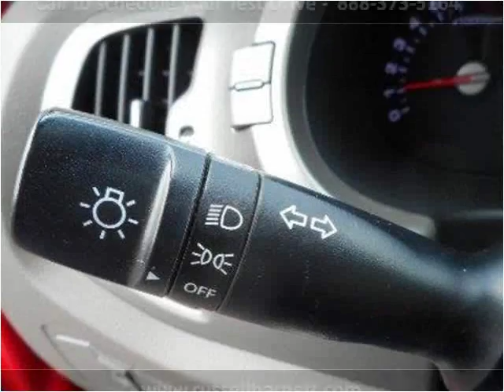2012 Kia Sportage Used Cars Tullahoma -- Winchester TN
This 2012 Kia Sportage is available from Russell Barnett Automotive Family.